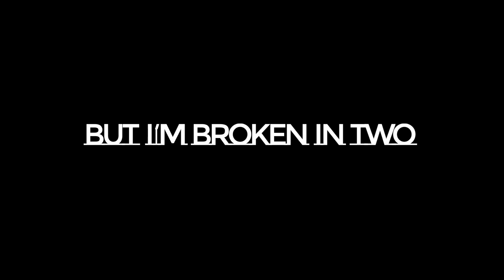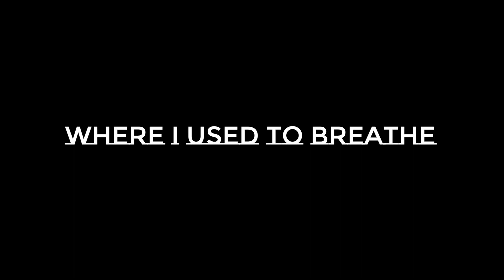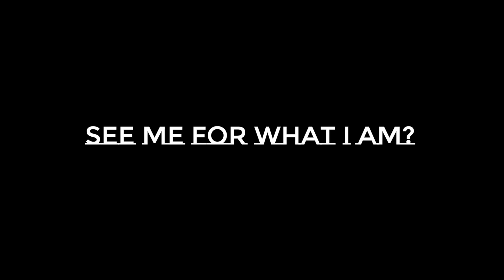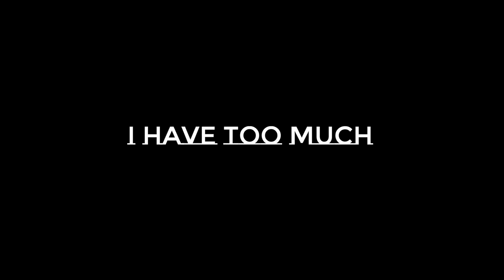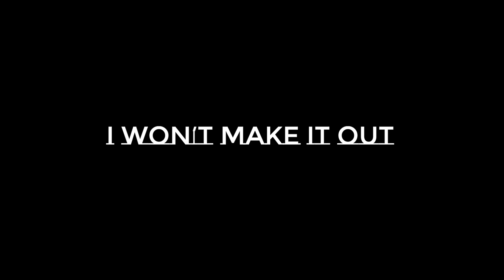KAIMA - Prisoner (Official Lyric Video)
PRISONER - OUT NOW!

Vocals & Lyrics: KAIMA
Video: StudFace Productions
Production/Recording: 105mm Studios & Otto Balfour
Backing Vocals: Emma Taylor
Guitars: Ali Brooker & Nick Hall
Bass: Otto Balfour
Drums: Max Crook
Recorded at Big Smoke Studios

Thankyou to everyone for what became about 3 years of work. We recorded Prisoner as WILD CARD but shelved it to work on new projects, but it was always my baby and something I wanted to see through to fruition. Audiences responded and related to it so well even through me gigging it as a solo artist, and after lockdown shut down the whole world I thought it was the perfect time to share my experience of what it's like being trapped inside your own head, as well as in your own home. For people with mental health issues, feeling trapped and isolated is a horrifying daily reality, even when you're surrounded by people. This is why I wanted to share my experience, so others can feel encouraged to do so too, and reach out and seek the help and support they need, because the more of us that reach out - the less alone we are.
There has been SO much love and support for this track, so please keep sharing it and talking about your Mental Health! And let me know your thoughts and how it’s affected you- but for now here are mine. I love to leave anything mental health related with a positive message, but there is no positive ‘it gets better’ message with Prisoner - only that through sharing my pain, others with that same pain can see it and feel less alone. Because most of the time there ISN’T that quick fix - not to quote my own song but i didn’t call it a ‘bottomless pit’ for nothing. Sometimes there’s no light at the end of the tunnel or ray of sunshine to try and grasp on to. And it’s so hard to try and look for them when you’re there. Because it feels SO dark, and SO endless. One of the lines that resonates the most with me is ‘I feel nothing, and everything’ because it’s all or nothing, and you do end up feeling like that ‘monster’ I talk about has taken control - you don’t know where you end and the monster begins. And you lose yourself entirely. So sometimes you can’t hear ‘It gets better’ because that person isn’t going through EXACTLY what you’re going through and feeling and you can’t even begin to think of a future.
Prisoner doesn’t exist to provide positivity or a solution to your pain. It’s to give your pain a friend. A friend that says ‘it’s ok. Because I’m there too. I don’t know where the f*ck we are going and I’m scared as hell but at least I know we are not alone anymore.’ Stay safe and look after each other! And please give this a like and share - it helps me out massively because we are in a time where we can't gig and don't have the money to release anything new for the foreseeable future, so please spread the love and share to help me out!